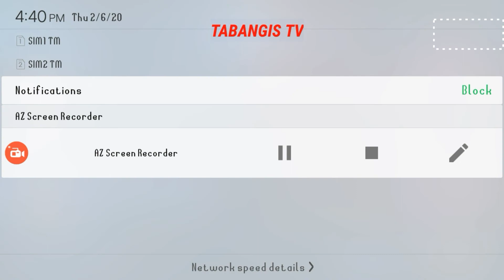MAG LAYLA MUNA TAYO | MOBILE LEGENDS | TABANGIS TV GAME PLAY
WHATS UP MGA KA - VIEWS . SALAMAT SA INYONG PANONOOD NG AKING VEDIOS , MANATILING NAKATUTOK AT SUGURADUHING NAKA SUBSCRIBE KA SA AKING CHANNEL AT ICLICK ANG NOTIFICATION BELL 🔔 PARA UPDATED KAPA SA IBA PANG MGA VEDIO NA IAUPLOAD KO DITO SA YOUTUBE..

PALIKE NARIN NG AKING FACEBOOK PAGE
: TABANGIS TV

SALAMAT SA IYONG PANONOOD.